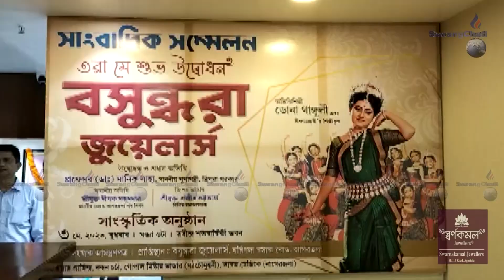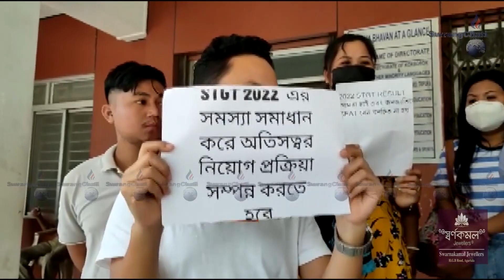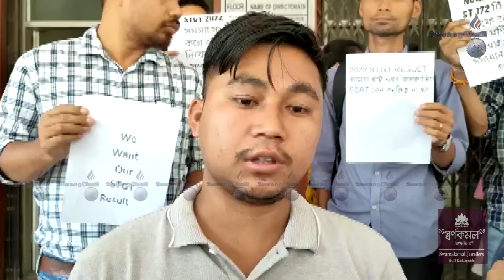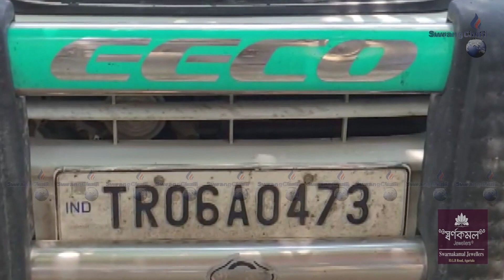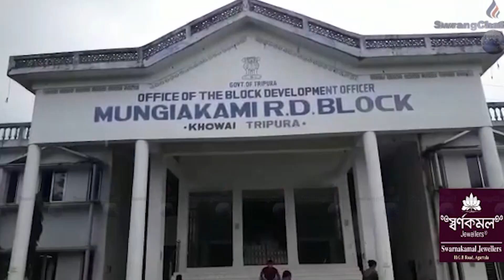II SWRANGCHATI BANGLA SAMBAD II 27-04-2023 II